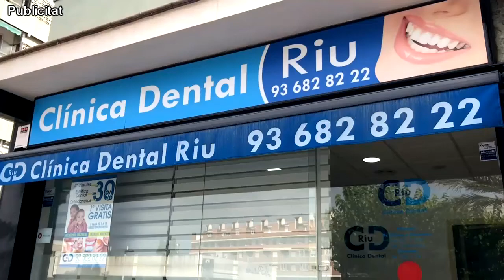SATV 090520 El SEM ha detectat una evolució en les necessitats psicològiques dels ciutadans amb la p